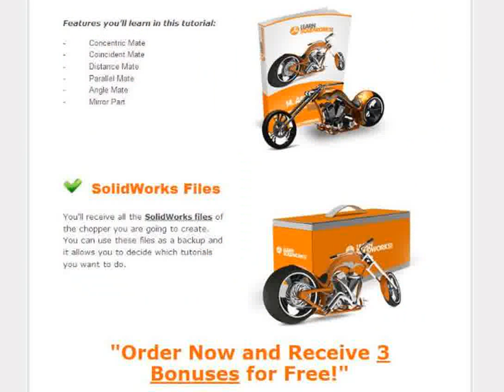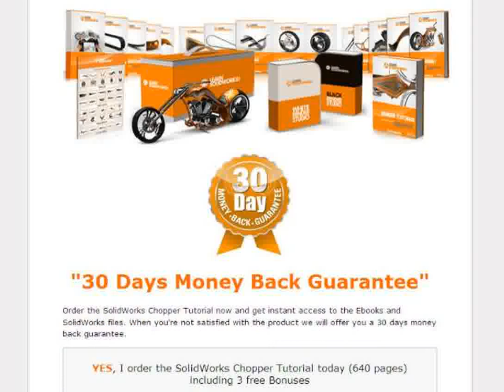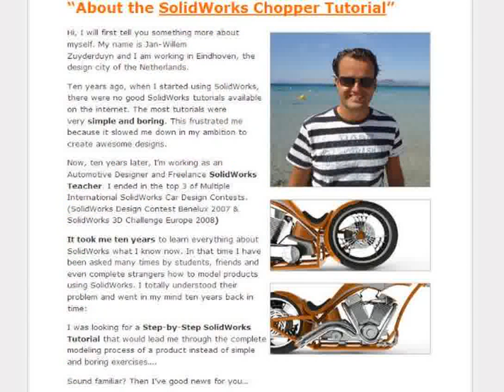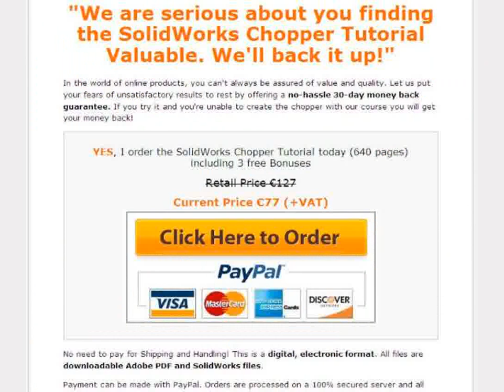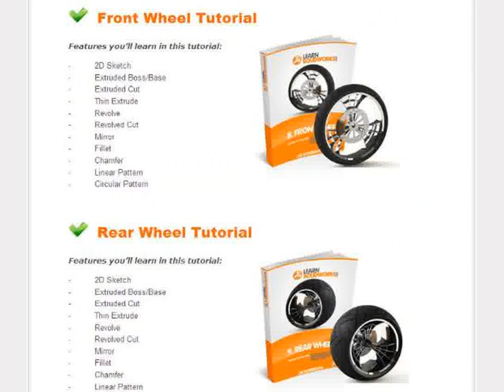Solidworks Wheel Chopper Tutorial for All